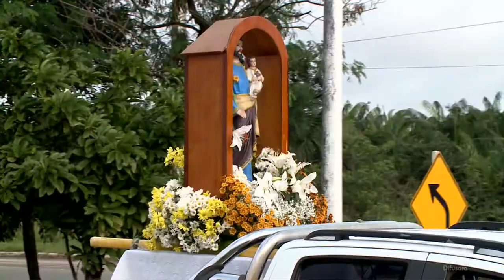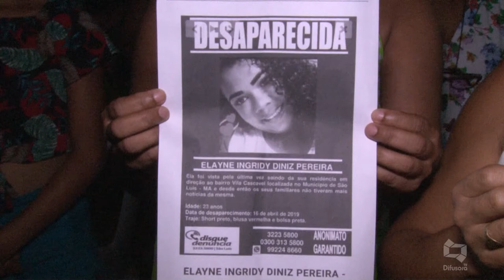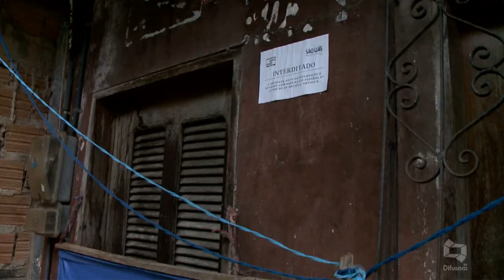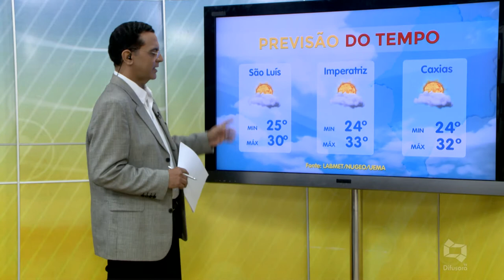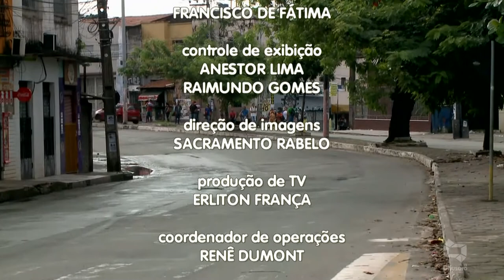(EDIÇÃO 02.05.19) Confira edição completa do Bom Dia Maranhão desta quinta-feira